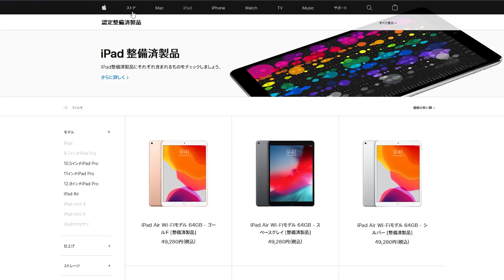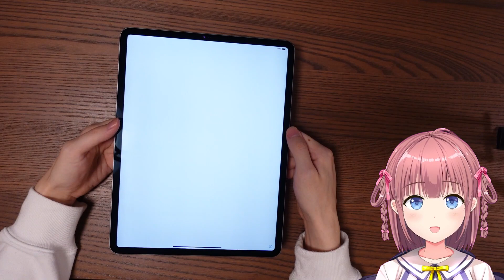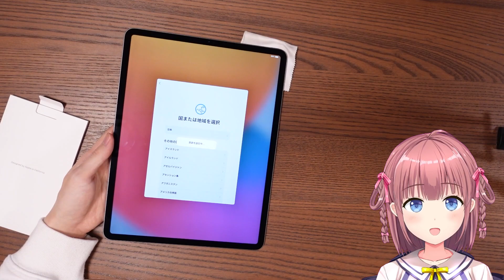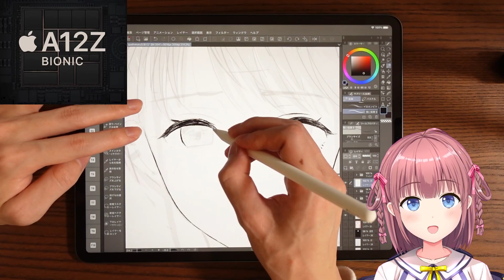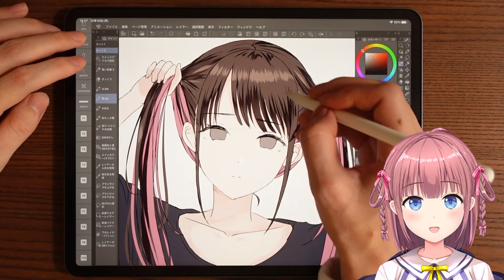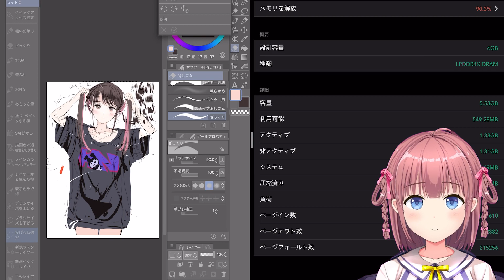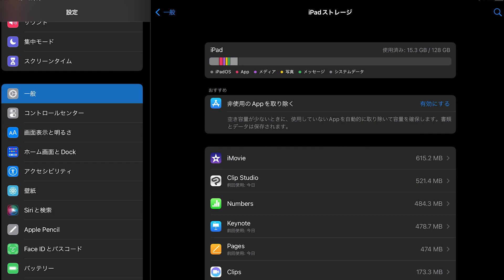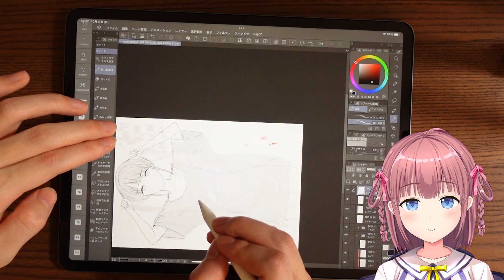イラスト描くなら安い型落ちで十分？iPadPro12.9インチ2020整備済製品をプロ絵師がレビュー【iPadPro12.9第4世代整備品】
Apple認定整備済品iPadをイラストレーターが購入実機レビュー。今回はCLIP STUDIO PAINTで描いてます。液タブ並みに描きやすいかも

メンヘラ娘ちゃんメイキング→近日公開

オススメ動画→【絵描くならどっち？】iPadと液タブをプロ絵師が比較！両機の決定的な違い【ワコム/Apple】
こういう人は液タブよりiPadで絵を描くのがオススメ！プロ絵師がiPadシリーズを比較【イラスト用タブレット】

amazon新品
Apple iPad Pro (12.9インチ, Wi-Fi, 128GB) - シルバー (第5世代)
 Apple iPad Pro (11インチ, Wi-Fi, 128GB) - シルバー (第3世代)
 Apple iPad Air (10.9インチ, Wi-Fi, 256GB) - シルバー (第4世代)
2021 Apple iPad mini (Wi-Fi, 64GB) - パープル
2021 Apple 10.2インチiPad (Wi-Fi, 64GB) - スペースグレイ
Apple Pencil(第2世代)
Apple Pencil (第1世代)

-動画内で使用する楽曲-